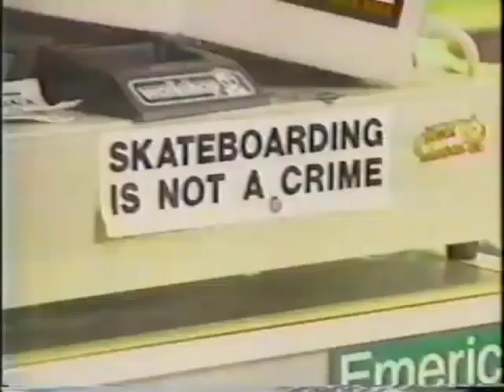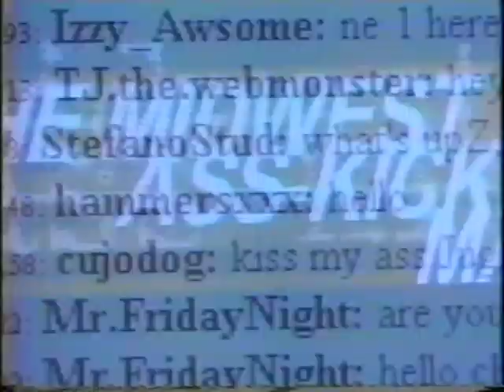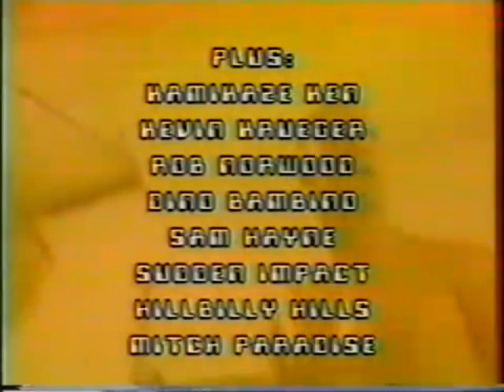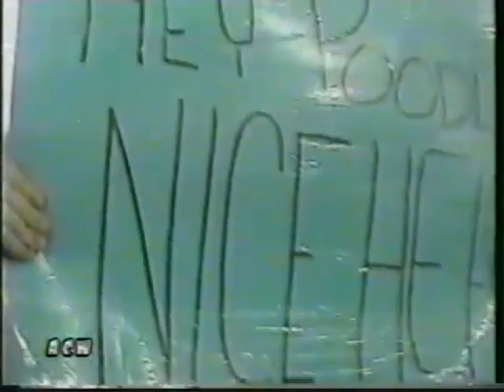ACW-TV Episode 29 5-6-2001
As seen on WACY-TV, it's Episode 29 of ACW-TV!  Our buddy Time Bomb Tom introduces the newest member of the ACW roster, and Red Lightning (checks notes)...wins a match!?  Plus Mitch Paradise towers over all of us, Kujo mistreats EVERYBODY, and exchanges a smooch for a slap!  With Professor's interviews, and more!

Let's head to The Watering Hole in Howard, WI, and join Matt Byron, Doug Kaufman, and "Kamikaze" Ken Anderson on the call!

Aired 5-6-2001.  Digitized from a UPN-32 off-air VHS recording.

00:00:00 cold open (joined in progress)
00:01:00 Ground Zero w/ Time Bomb Tom:  The Lovely Kendra introduces "Pimp Daddy" Rob Norwood's new tag partner... MTV's "Rapid Deliver" Rory Fox; ACW tag champs Rockin' Randy & "Superstar" Mike Mercury crash the party
00:07:17 we cut backstage, where Professor interviews Sgt. Medallion & Tommy Roxx
00:08:24 Surfin' Bird commercial
00:08:55 ACW website commercial
00:09:25 Sgt. Medallion (w/ Tommy Roxx) vs. Red Lightning
00:14:54 ACW Dojo of Pain commercial
00:15:24 ACW "breaking news" upcoming events commercial
00:15:59 post-match:  Mitch Paradise tells Medallion he's next
00:17:09 Professor interviews Red Lightning post-victory; Kujo smacks him (& gets a drink from Prof) en route to ring
00:18:00 "The Mad Dog of War" Kujo (w/ Angelo Stefano) vs. Mason Diggs (w/ Shauna)
00:25:57 post-match:  Kujo delives Nice Headbutt to a prone Diggs, whip him w/ weight belt; referee Jimmy Kennedy gets knocked down
00:26:28 Shauna shoves Stefano; Kennedy reverses decision, Kujo & Stefano BOTH KISS Shauna; she slaps 'em both; Diggs saves Shauna from a Mullet Kutter; TWIN MISSILE DROPKICKS on the bad guys